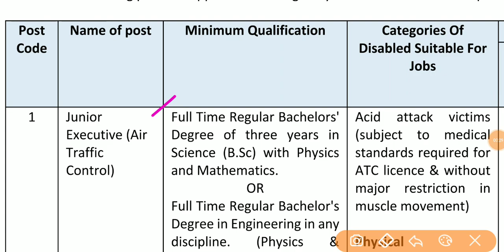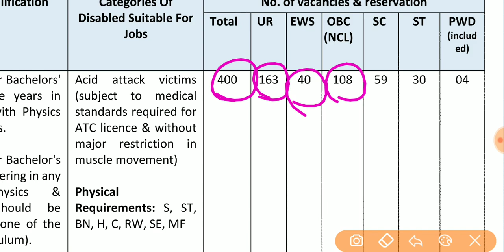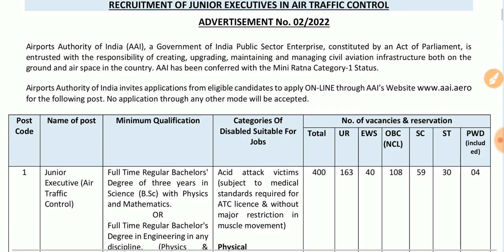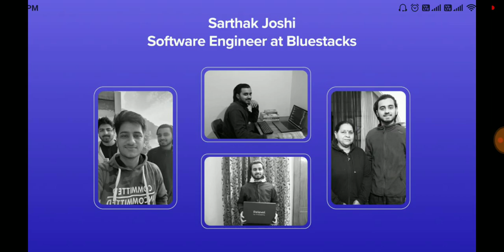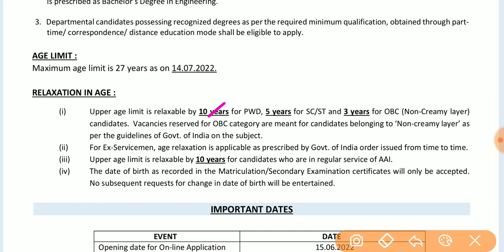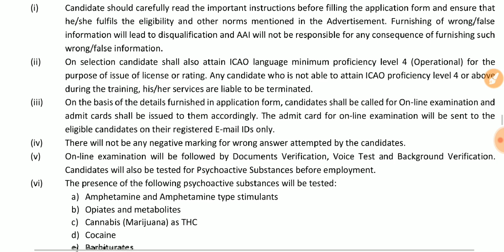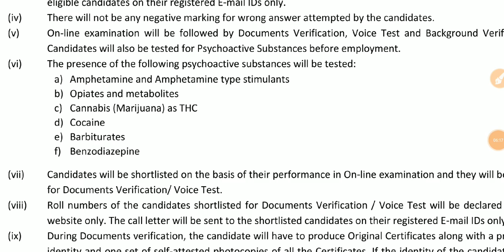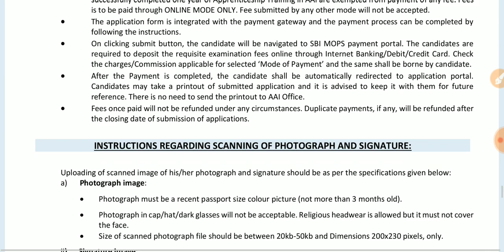ఈ ఉద్యోగం వస్తే లైఫ్ సెట్ | AAI Junior Executive Jobs | Govt Jobs | Job updates telugu | Tech Guruvu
ఈ ఉద్యోగం వస్తే లైఫ్ సెట్ | AAI Junior Executive Jobs | Govt Jobs | Job updates telugu | Jobs | Tech Guruvu